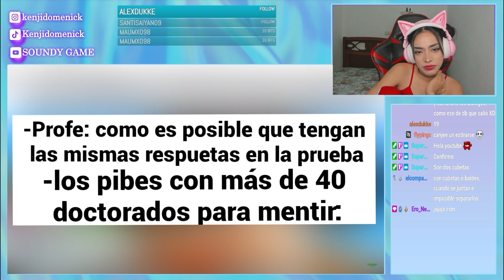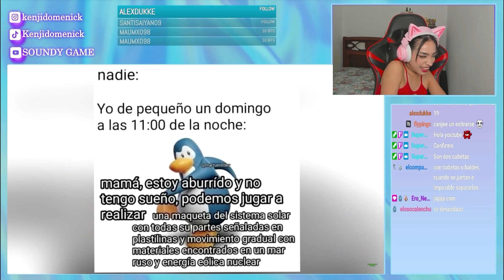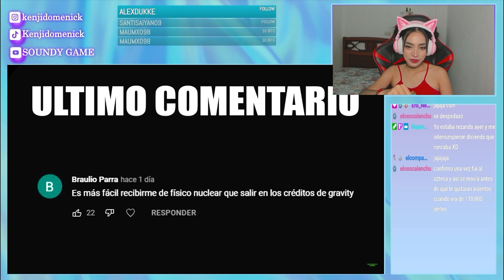ÉRAMOS TAN INOCENTES BY GRAVITY PLAY - REACCIÓN SOUNDY